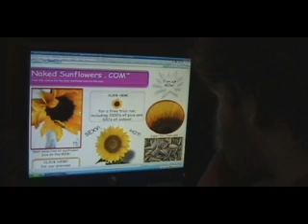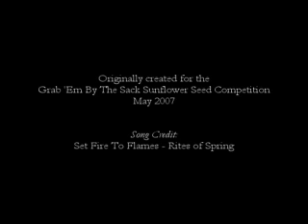Sunflower Seeds Anonymous (Extended Cut)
Director's Cut of the contest entry for the Grab 'Em By The Sack video competition. The contest cut had to be under two minutes, which I thought killed the pacing. I re-edited most of the parts I was unhappy with, and added a minute and half of footage.